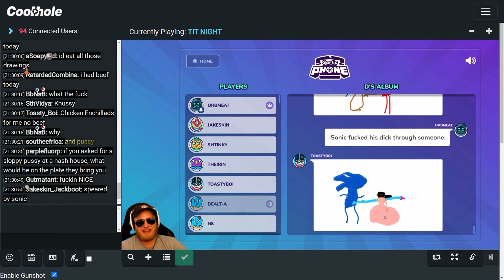Andrew Ryan Invites You to Coolhole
I'm not the kindly man in the video. I just slapped his shit together.